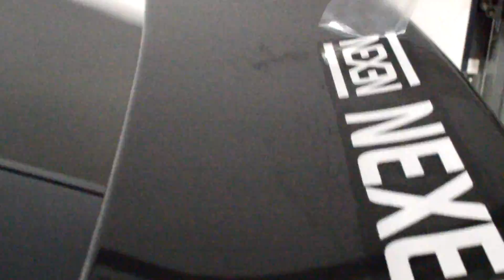Rods Boosted 2003 G35 Coupe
This is Rod's boosted track driven/daily G35 Infiniti Coupe
check him out at grid life this weekend